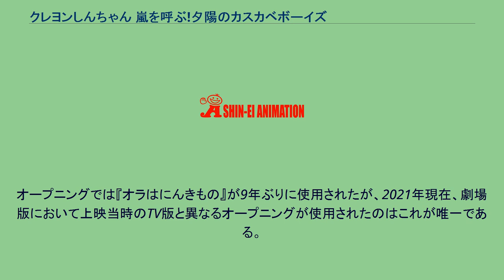クレヨンしんちゃん 嵐を呼ぶ!夕陽のカスカベボーイズ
『クレヨンしんちゃん 嵐を呼ぶ! 夕陽のカスカベボーイズ』（クレヨンしんちゃん あらしをよぶ ゆうひのカスカベボーイズ）は、2004年4月17日に公開された『クレヨンしんちゃん』の劇場映画シリーズ12作目。
興行収入は約12.8億円。
キャッチコピーは『しんちゃん、カムバ～ック!』。
風刺やパロディが多いシリーズの中で、初めて西部劇を扱った作品。
ギャグの比率が多く、コメディ色が強かった前作から一転しており、物語はシリアスも盛り込んだ内容となっており、劇中のシーンも重い描写が目立つ。
今作はシリーズ初のかすかべ防衛隊がメインの作品となっており、今までの劇場版で多く見られた野原一家の「家族の団結」よりも、かすかべ防衛隊の5人の「友情の団結」にスポットを当てて作られている。
また、今作では映画の世界を舞台にする関係上、野原一家とかすかべ防衛隊以外のレギュラーキャラクターは全く登場しない。
シロも野原家で留守番していたため出番は僅少で、本作のストーリーには関与していない。
クレヨンしんちゃんの映画では珍しく、しんのすけの本気の恋を描いた切ないラブストーリーにもなっている。
主題歌を担当しているNO PLANは本編にもわずかながら出演している（『内村プロデュース』にてNO PLAN6人のアフレコが放送された）。
また、主要人物の一人であるマイクのモデルは映画評論家のマイク水野こと水野晴郎であるが、本人に無許可であったため、水野晴郎事務所が配給元の東宝に問い合わせたという珍事も起こった。
この映画を監督した水島努本人に水野が電話をかけ、事実関係を確認したが、水野は好意的であり、『シベリア超特急5』の試写会にも招待されたほどである。
オープニングでは『オラはにんきもの』が9年ぶりに使用されたが、2021年現在、劇場版において上映当時のTV版と異なるオープニングが使用されたのはこれが唯一である。
テレビ朝日開局45周年記念作品。
ある日、高鬼をしていたかすかべ防衛隊の5人は、町中を駆け回っているうち、一軒の古びた廃映画館「カスカベ座」を見つける。
誰もいないはずの劇場では、ひたすら荒野が映し出されているだけの映画が、ひとりでに、ひたすら無音で上映されていた。
それを見つめるかすかべ防衛隊。
だが、トイレに立ったしんのすけが劇場に戻ると、風間達はどこかに姿を消してしまっていた。
夜になったが、しんのすけ以外の四人は、いまだにそれぞれの家に帰っていない様子。
行方不明になったみんなを心配した野原一家（しんのすけ、ひまわり、みさえ、ひろし）はしんのすけ先導のもと再びカスカベ座を訪れるが、またも流れていた荒野の映像に目を奪われているうちに、気が付けば映画と同じ、何もない荒野に立っていた。
突然の状況に困惑する野原一家だったが、しかたなく荒野を歩きながら他の人間を探し始める。
歩き始めてから数時間後、ようやく荒野を走る一本の線路を見つけることができた四人は、その線路に沿って進んでいき、そこで、西部劇に出てくるような古びた町を発見する。
春日部への帰り道を聞くため酒場に入る野原一家だが、そこで人相の悪い連中に因縁をつけられ、乱闘騒ぎになってしまう。
ほどなくして保安隊が制止に現れるが、その隊長は、行方不明となっていた風間であった。
保安隊の保安官（シェリフ）として仕事をしていたらしい風間に、いつも通り親しげに話しかけるしんのすけだったが、いきなり腹を殴られてしまう。
風間はしんのすけ達のことをまったく覚えておらず、性格も粗暴になっていた。
風間の指示により保安隊から追われる身となってしまったしんのすけ達は、逃亡の途中、この町「ジャスティスシティ」の知事であるジャスティスに仕えている、つばきという少女に救われる。
つばきもこの場所が何なのかはわからないが、「この世界に来た人間は、次第に元の世界にいた記憶を忘れていく」という事実と「帰りたいという気持ちが強いのなら、その気持ちを忘れずに持ち続けてください」という助言を野原一家に伝え、ジャスティスのもとに戻る。
つばきが去ったのち、保安隊に暴行を受けている男性を目撃した野原一家は保安隊の目を盗んでその男性を解放、事情説明を求める。
「マイク」と名乗ったその男は野原一家と同じで、春日部の元住人らしく、〝どうやらここは映画の中の世界らしい〟ということと〝この世界は時間...